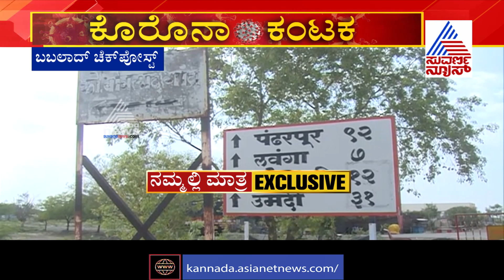Covid-19: Large Crowd On Maharashtra-Karnataka Border Heightens Risk Of Spread.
ಭಾರತದಲ್ಲಿರುವ ಕೊರೊನಾ ಪ್ರಮಾಣದಲ್ಲಿ ಶೇ. 31 ರಷ್ಟು ಮಹಾರಾಷ್ಟ್ರದಲ್ಲಿದೆ. ಇಲ್ಲಿನ ಮುಂಬೈನಲ್ಲಿ ಶೇ. 71 ರಷ್ಟು ಮುಂಬೈನಲ್ಲಿದೆ. ಮಹಾರಾಷ್ಟ್ರದಿಂದ ಕಳ್ಳದಾರಿಯಲ್ಲಿ ಜನ ಕರ್ನಾಟಕಕ್ಕೆ ಎಂಟ್ರಿಯಾಗುತ್ತಿದ್ದಾರೆ. ಕಾಗವಾಡದ ಗಡಿ ಮೂಲಕ ಪ್ರವೇಶಿಸುತ್ತಿದ್ದಾರೆ. ಇಲ್ಲಿ ಸುವರ್ಣ ನ್ಯೂಸ್ ಪ್ರತಿನಿಧಿ ಷಡಕ್ಷರಿ ರಿಯಾಲಿಟಿ ಚೆಕ್ ಮಾಡಿದ್ದಾರೆ. ಅಲ್ಲಿಂದ ಒಳ ಬರುವವರನ್ನು ಯಾರೂ ಪ್ರಶ್ನಿಸುವುದಿಲ್ಲ. ಹೇಳುವವರು, ಕೇಳುವವರೇ ಇಲ್ಲದಂತಾಗಿದೆ. ಬಹಳಷ್ಟು ಜನ ಈ ಕಳ್ಳದಾರಿಯಲ್ಲಿ ಎಂಟ್ರಿ ಕೊಡುತ್ತಿದ್ದಾರೆ. ಸುವರ್ಣ ನ್ಯೂಸ್ ರಿಯಾಲಿಟಿ ಚೆಕ್‌ನಲ್ಲಿ ಇದು ಬಯಲಾಗಿದೆ. ಇಲ್ಲಿದೆ ನೋಡಿ.